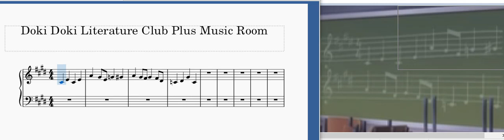Doki Doki Literature Club Plus Music room chalkboard music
I transcribed the music from the music room in DDLC Plus... Because I could.